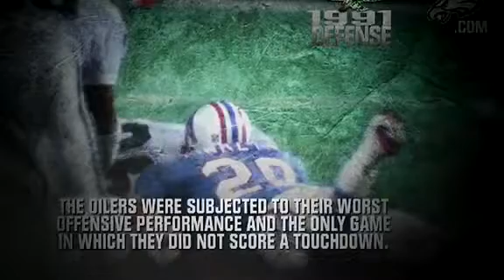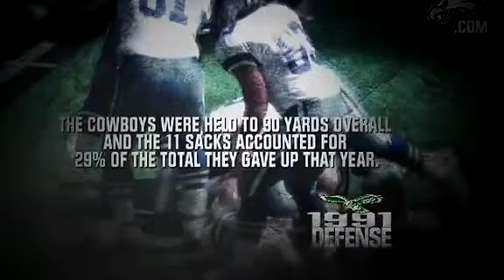Eagles TV: Gang Green -The 1991 Eagles Defense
Gang Green -The 1991 Eagles Defense